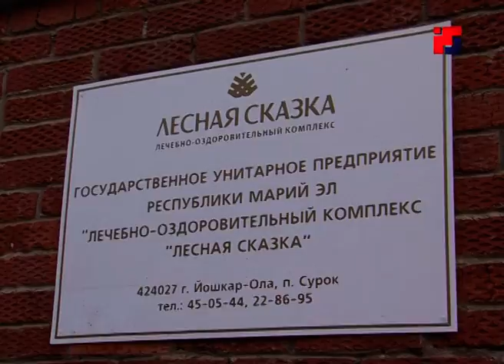Дайджест новостей «Марий Эл ТВ» от 08 ноября 2019г.